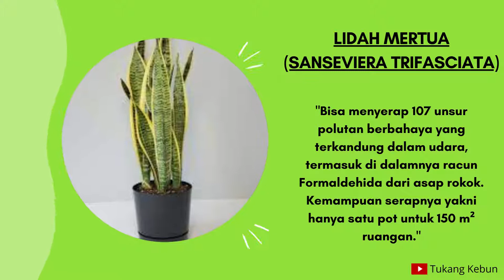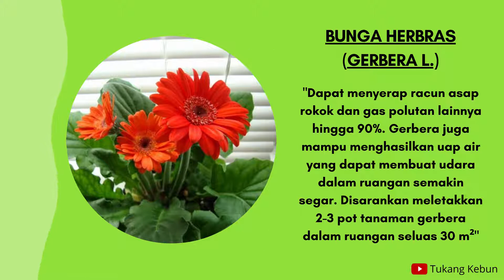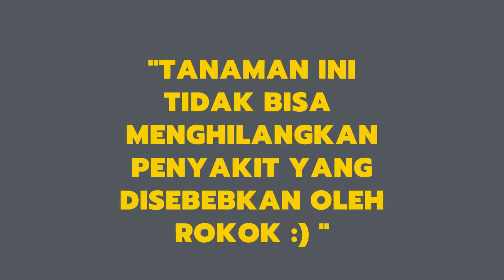TANAMAN PEMBERSIH ASAP ROKOK DAN UDARA KOTOR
Tanaman hias selain dipelihara arena keindahannya juga mempunyai berbagai macam manfaat baik untuk kesehata, pengobatan dan lain lain. Buat anda yang bingung mencari tanaman agar udara di rumah lebih bersih dari asap rokok maupun gas polutan berikut dalam video ini dijelaskan rekomendasi tanaman yang cocok untuk membersihan udara dari asap rokok maupun gas polutan agar udara lebih bersih.